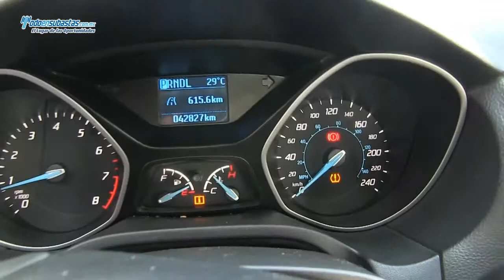Ford / Focus S Sedán Powershift (Z3D) A/A B/A CD / 2013